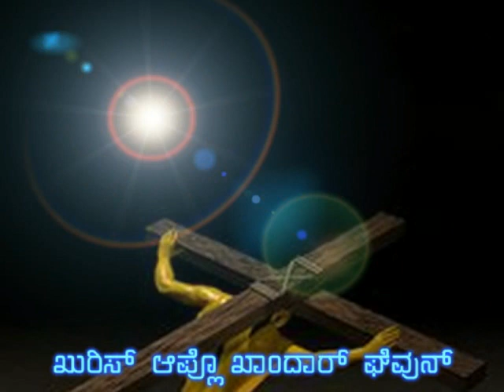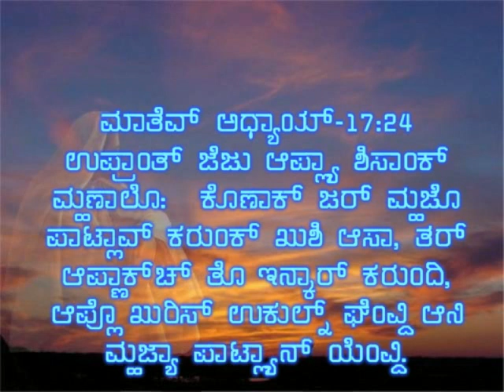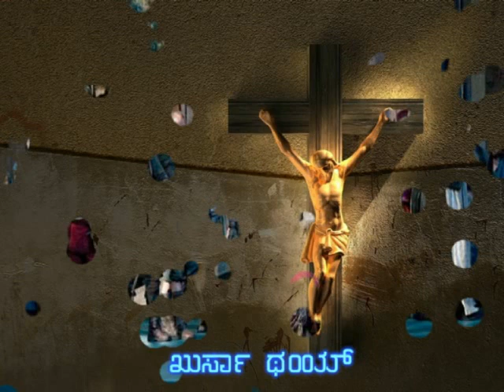Mhuzo Shis Zavnk-Khursa Thoin (Version-01)